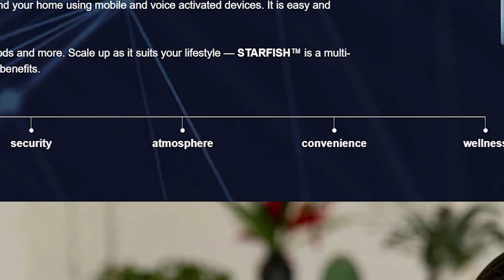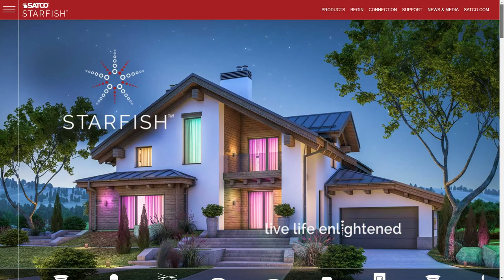Episode 192 - Becoming Pseudo-Gods with Anthony Lawrence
Tony Lawrence is an entrepreneur, technologist, and prophet of quantum possibilities through his current role as CEO of Light Rider.  Yeah, you’ve heard physicists on TV talking about the quantum world and thought, “I have no idea what they’re talking about!” Well review your notes because you are going to be selling this stuff in light bulbs soon.  Tony tells you how the light bulbs you will be selling will make computer hacking and ransomware a thing of the past.  Intrigued?  Listen to this one.  Mind blowing!